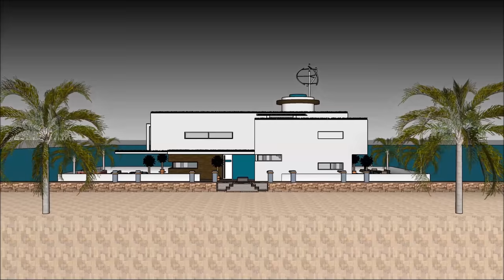オランダのスマートハウスハウスNLアムステルダムバージのプラットホームに浮かぶ広大な海洋居住者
オランダのスマートハウスハウスNLアムステルダムバージのプラットホームに浮かぶ広大な海洋居住者 は、生活の質を維持するために構成されています。Houseboat

オランダのスマートハウスハウスNLアムステルダムバージのプラットホームに浮かぶ広大な海洋居住者 は、はしけの屋形船を借りる贅沢なユーザーのための贅沢なはしけデザインの準備ができ含み

オランダのスマートハウスハウスNLアムステルダムバージのプラットホームに浮かぶ広大な海洋居住者 には3階建てのプランがあり、その下には賃貸人に必要なすべての設備があります。ハウスボートバージは独特のモダンで現代的なデザインでユニークな建築様式を取り入れており、ラウンジエリアには湾の豪華な眺めがあります。